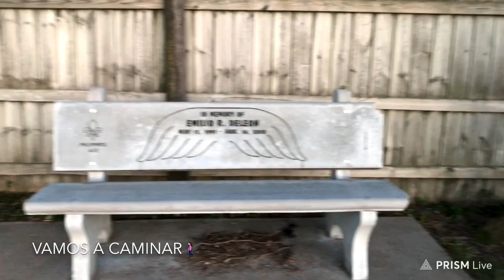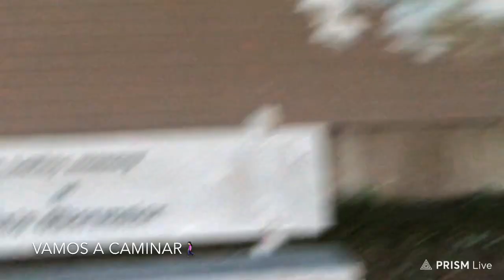John Brownell Park Grand island Nebraska